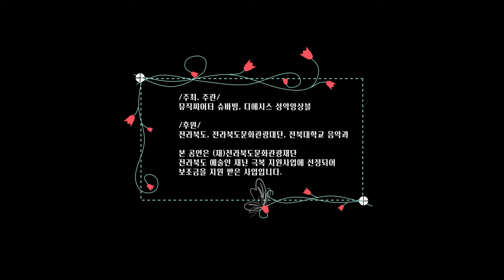2020 디에시스 성악 앙상블 제13회 정기연주회 "ClassiXcal" (4K)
2020 디에시스 성악 앙상블 제13회 정기연주회

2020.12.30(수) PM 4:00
전북대학교 사범대학 예체능관 3층 예연홀

지도 / 이은희

멘토 / 이현준

김지수 이수정 진주은 최은지

서지영 김지혜 홍승민 김도균

Acc. 정 원 / 나주영 / 진찬미 / 김영란

※ 4K로 감상하세요 :)